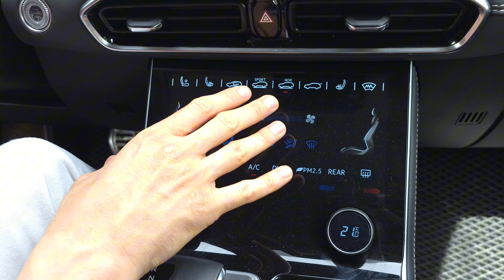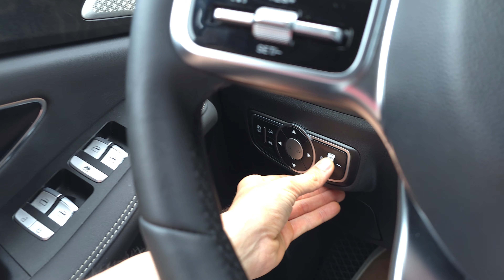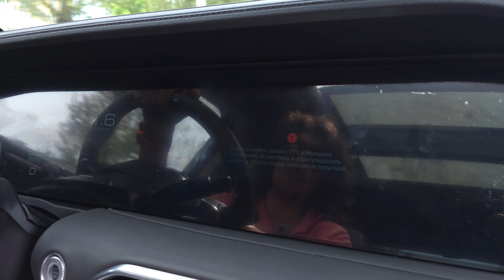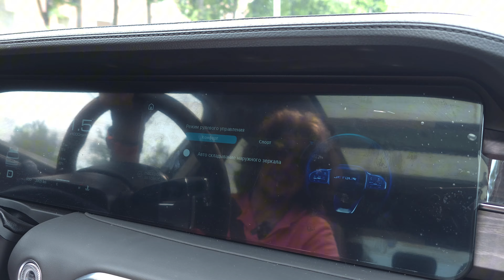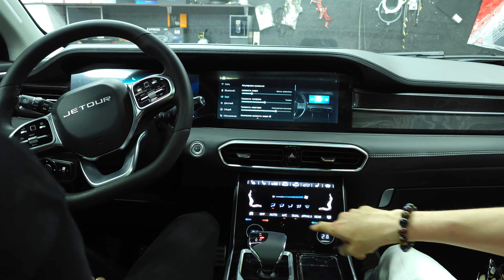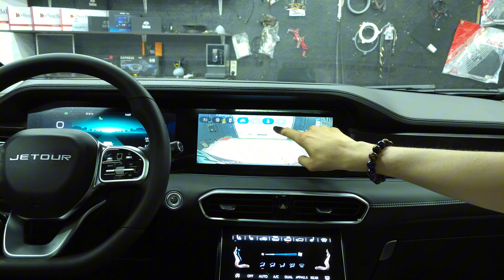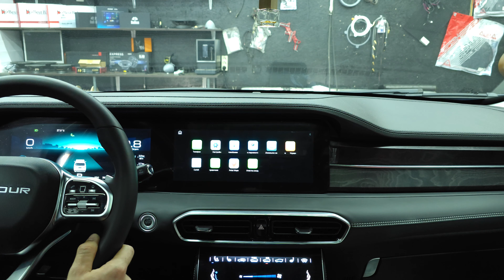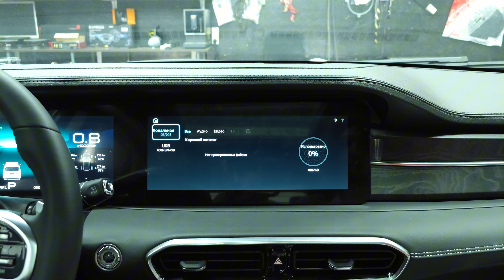🔊Автозвук от Sony или почему 🚘Jetour X90 Plus так странно играет?!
🎄✨ Присоединяйтесь к новогоднему розыгрышу с "DroidOne"! 🎁🎅

Чтобы стать участником и получить шанс выиграть призы, вам нужно:
⭐️СПИСОК ПРИЗОВ:
1) Виниловый проигрыватель от PREMIERA ECO BT
2) Винтажные колонки Tannoy Sensys 1
    х5 Премиум подписок х2
    х8 Премиум
    х10 Старт

Есть вопросы? Пиши в комментариях!

Сегодня на обзоре еще один китайский авто - Jetour  X90 Plus! Оценим его внешне, обсудим ходовые качества, шумоизоляцию и сделаем вывод об эксплуатационных качествах данного автомобиля. Больше всего в данном авто нас интересует акустика от компании Sony. Побываем в гостях у Евгения, чемпиона по автозвуку, который занимается апгрейдом и построением автозвука. Послушаем с ним акустическую систему в этом авто и сделаем выводы. Снимем дверную карту и посмотрим как там все устроено.
00:00 Вступление
00:54 Jetour X90 Plus
03:12 Обзор в движении
11:17 В гостях у Евгения
18:34 Прослушивание
21:42 Вскрываем дверные карты
24:18 Заключение